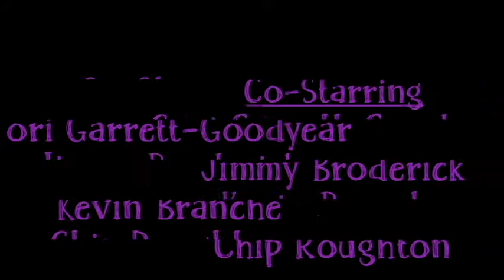It Girls - Episode 5